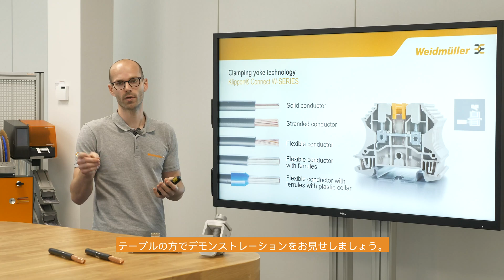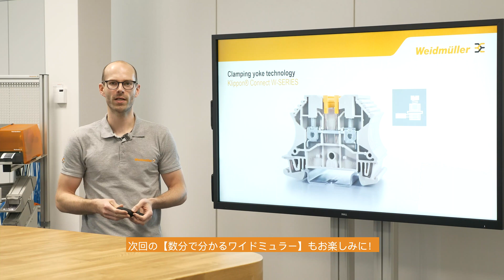【3分でわかるワイドミュラー端子台】スクリュークランプ式接続テクノロジー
ワイドミュラー社製端子台　スクリュークランプ式接続についての技術をご紹介します。

【HMI・盤内機器】
2020/6/26
ID=1066